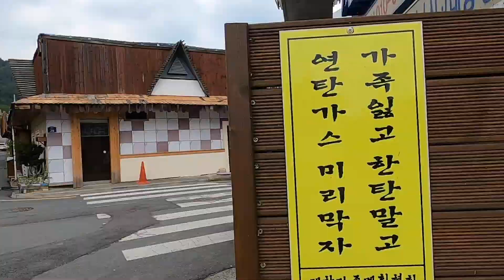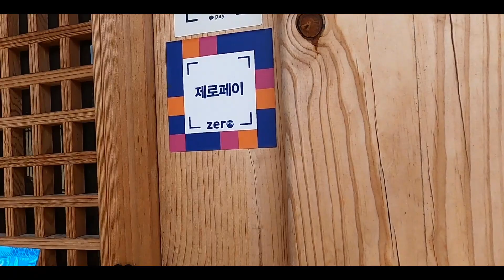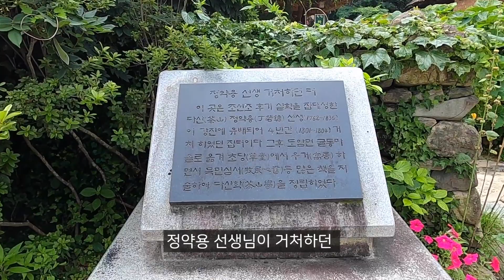[공무원 브이로그] 점심시간 이렇게 보낸다!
여러분들은 점심시간 어떻게 보내나요?

저는 오늘 점심을 구입해서 아주 좋은곳에 가서 먹었어요.

재미있게 보시고 구독 + 좋아요 + 댓글~!

감사합니다 ^^